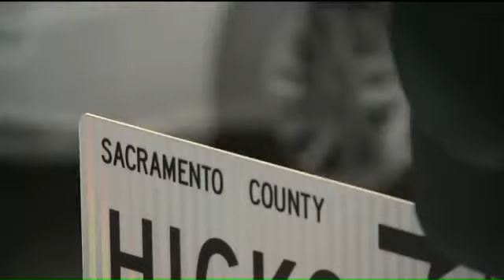Fox 40 Video Shows Sheriffs Deputy Transporting Homeless Man Over County Lines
Fox 40 Video Shows an El Dorado County Sheriff's Deputy Transporting Homeless Man Over County Lines to Folsom, CA (Sacrament County).